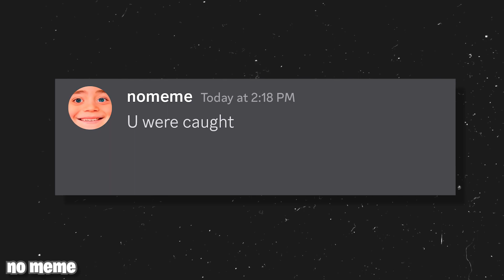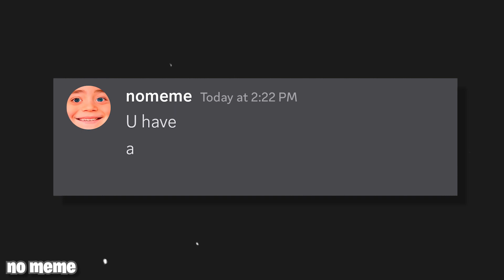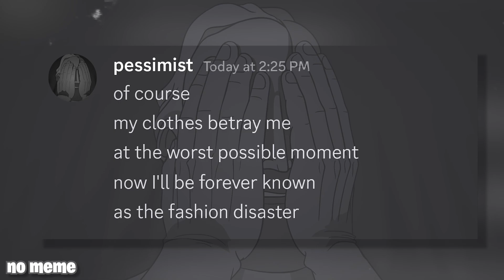Mr Incredible Reaction: Optimist vs Realist vs Pessimist #2 | Hilarious and Heartwarming Comparisons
The "Mr Incredible" meme was used in this "no meme" video - Mr Incredible Reaction: Optimist vs Realist vs Pessimist #2 | Hilarious and Heartwarming Comparisons

In this side-splitting and heartwarming YouTube video, join the iconic character Mr. Incredible as he navigates through various situations, highlighting the contrasting reactions of the optimist, realist, and pessimist. Witness the hilarious and thought-provoking comparisons as each perspective brings their unique outlook to the table. Whether you're seeking a good laugh or some insightful reflections, this video is sure to entertain and resonate with viewers of all backgrounds. Join the fun and explore the dynamic world of optimism, realism, and pessimism through the lens of Mr. Incredible!

Whether you're an adult reminiscing about your own teenage years or a child discovering the wonders of Mr. Incredible, this video guarantees laughter and relatable moments for all ages. Don't miss out on this entertaining exploration of generational reactions!

So sit back, relax, and get ready to dive into a world of mr incredible-themed hilarity. Whether you're a fan of the original mr incredible or just looking for a good laugh, this video is sure to entertain and inspire.